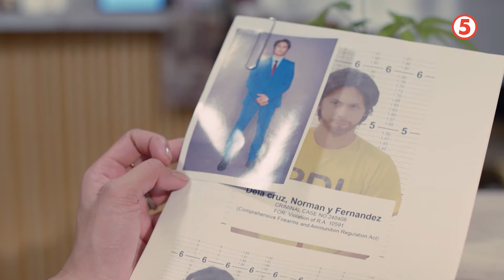LUMUHOD KA SA LUPA | Palalabasin ang Tunay na Pagkatao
HIGHLIGHTS | Pipilitin ni Mercy na lumabas ang katotohanan sa likod ng pagkatao ni Abra.

Carlo J. Caparas’ LumuhodKaSaLupaTV5 from MONDAYS to FRIDAYS, 2:30PM sa TV5

Binge-watch all 5 episodes of the week sa ating CATCHUP MARATHON on KapatidOnline TV5 YouTube Channel EVERY SUNDAY, 8:15PM-10:45PM